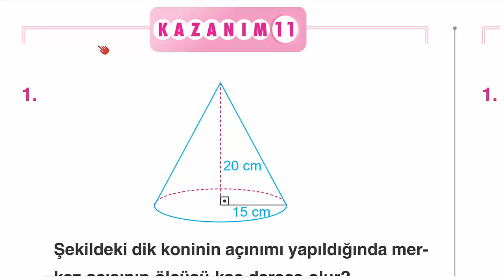Çap Yayınları - FL - 11.Sınıf Matematik 5.Fasikülü - 2.BL. - Kazanım 11